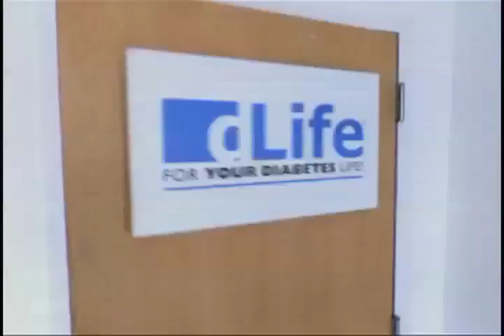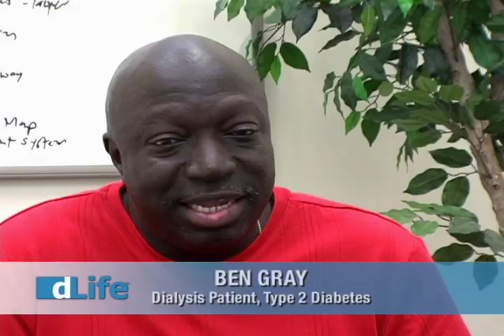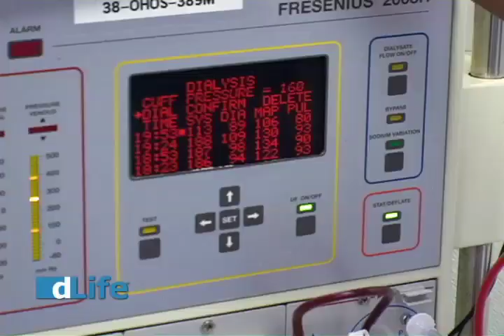Ben on Dialysis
A day in the life of dialysis patient Ben Gray.